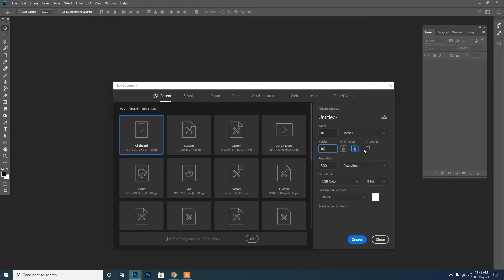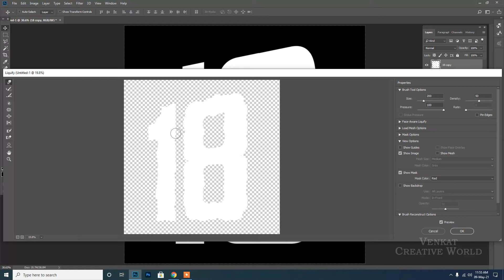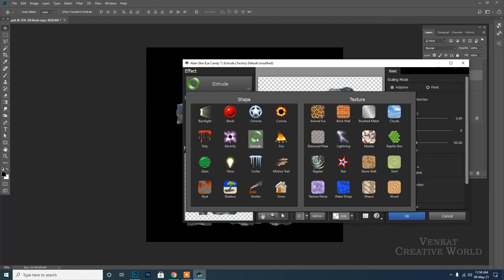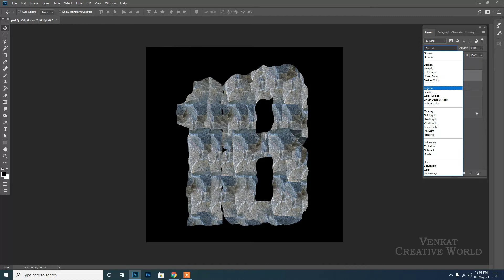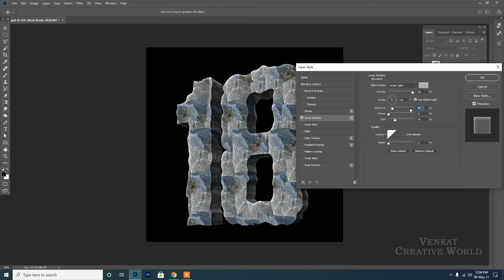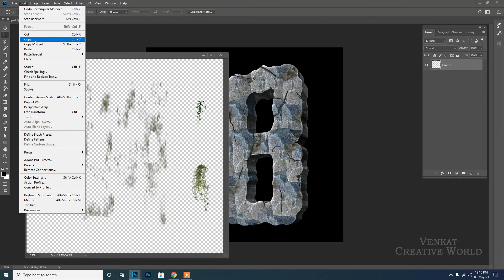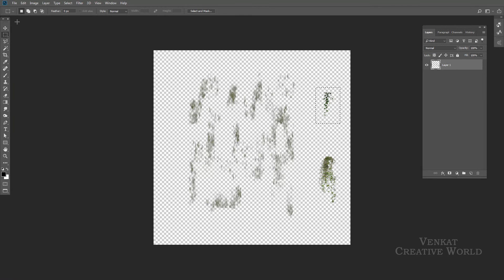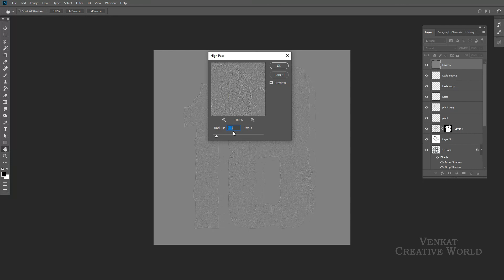Photoshop Tutorial - 3D Carved Stone Text Effect _ Step by Step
Hello Friends..
My New Tutorial 3D Carved Stone Text Effect  Work Logo in Photoshop